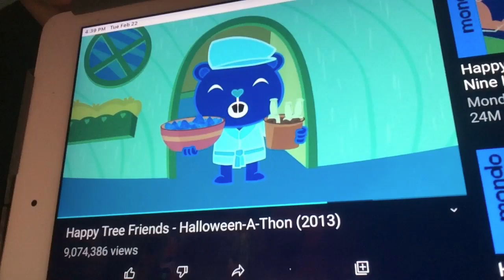Lose your Face and Half Your Peel